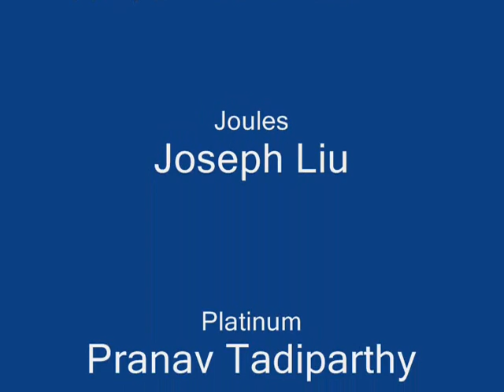Paul Bender Remember the Name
Chem Project about our Teacher